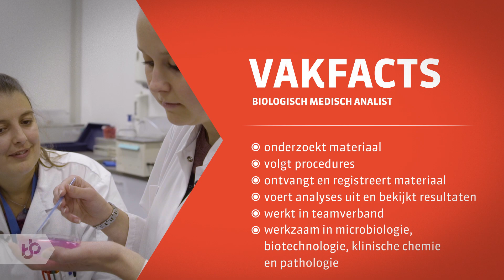Praktijkleren: Biologisch Medisch Analist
Als Biologisch Medisch Analist onderzoek je materiaal afkomstig van levende dieren, planten en/of mensen.